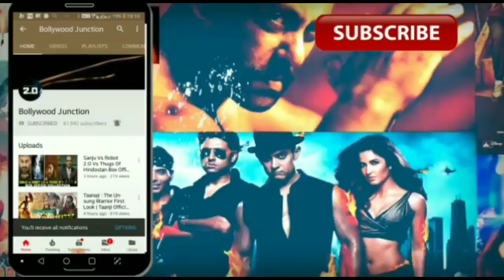Brahmastra Logo Release Today, Rabir Kapoor, Alia Bhatt, Karan Johar, Brahmastra First Look, Ranbir